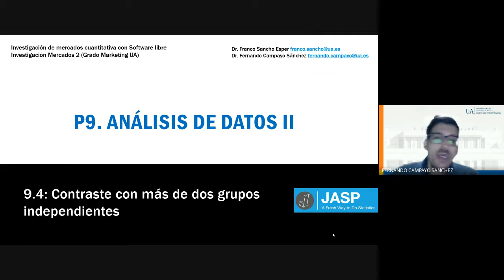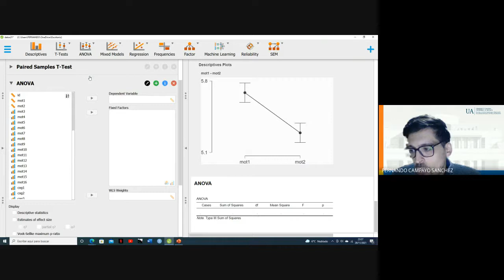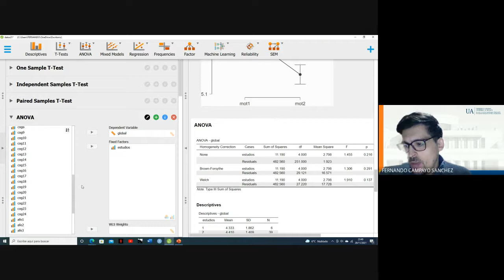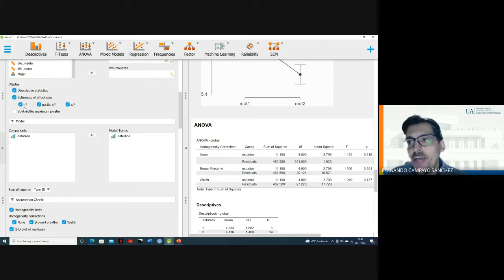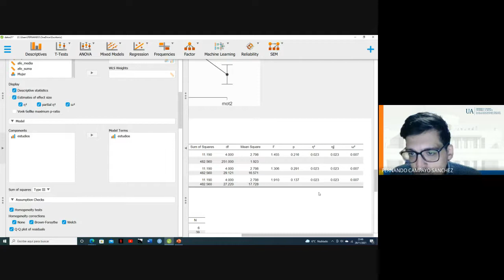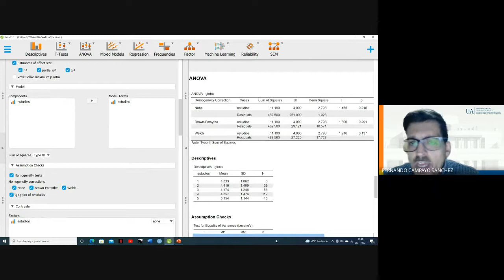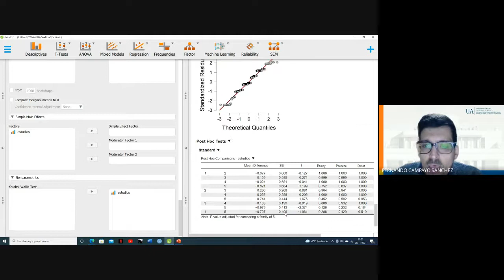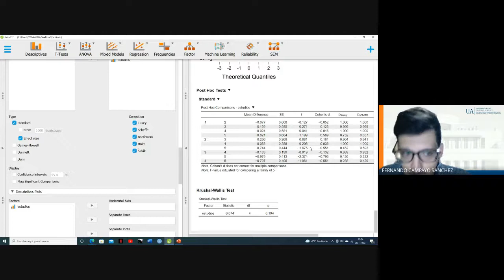9 4 Contrastes MAS de DOS muestras independientes paramétricos y no paramétricos con JASP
Explicación de como realizar contrastes para MAS de DOS muestras independientes paramétricos y no paramétricos con JASP.